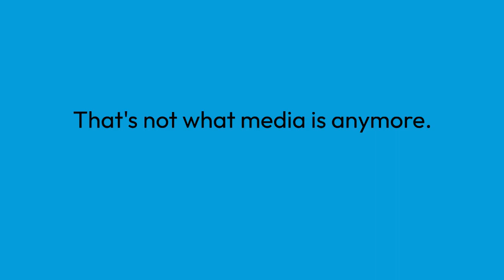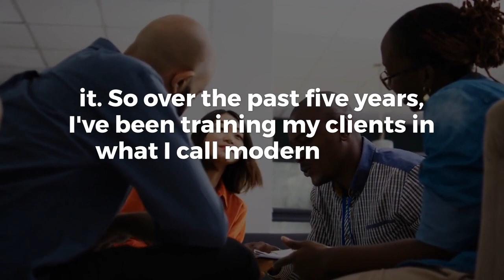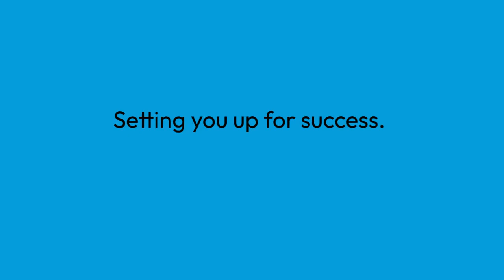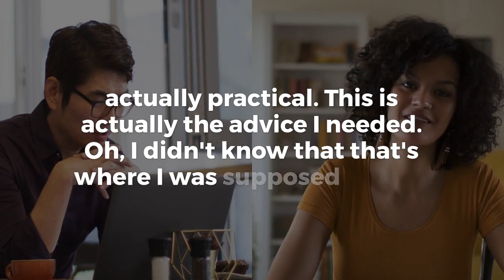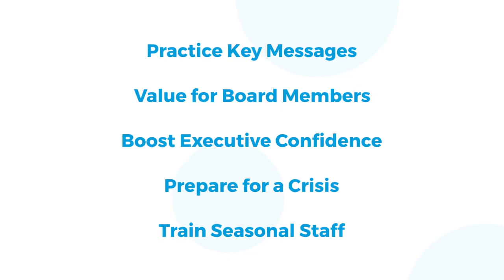Modern Media Training: My Story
Transforming Media Training: Embrace Confidence and Authenticity | Christina Pilarski

🎤 Step into the world of modern media training with Christina Pilarski! In this compelling video, Christina shares her transformative journey from feeling terrified during her first media training session to becoming a confident and authentic media presence. If you've ever felt overwhelmed by traditional media training methods, this video is a must-watch!

📈 Why Modern Media Training Matters:
In today's digital age, media interactions are no longer limited to in-person interviews. Video calls, virtual presentations, and social media have become the new norm. Christina emphasizes the importance of mastering these platforms to effectively communicate your message and build your personal brand.

🚀 Christina's Journey:
Christina's first media training experience was daunting. She recalls the overwhelming feeling of having a microphone shoved in her face and being told irrelevant advice like wearing more eyeliner. This experience made her realize the need for a more supportive and confidence-building approach to media training.

🌟 Key Takeaways from Christina's Media Training:
Building Confidence: Learn how to face the camera with confidence, making your interactions feel natural and engaging.
Authenticity: Christina highlights the importance of being yourself rather than sounding like a corporate robot or AI. She shares tips on finding your own voice and delivering key messages authentically.
Practical Tips: From understanding where to look during an interview to choosing the right attire, Christina provides practical advice to help you shine in front of the camera.

📚 Christina's Modern Media Training Approach:
Over the past decade, Christina has worked with hundreds of clients, refining her approach to media training. Her method focuses on:

Understanding Your Audience: Tailoring messages to match your persona and target audience.
Practical One-on-One Training: Offering real-time advice and feedback to build confidence.
Comprehensive Workshops: Engaging half-day sessions that cover everything from key message delivery to non-verbal communication.

💬 Client Success Stories:
Christina's clients have seen remarkable improvements in their media skills. They appreciate the practical and applicable advice that empowers them to confidently handle media interactions, whether it's a virtual interview or creating content for social media.

📹 Expand Your Skills Beyond Media Training:
The skills you gain from Christina's training aren't limited to media interactions. They are applicable across various platforms, including social media videos, landing page content, and even public speaking. Imagine having the confidence to create engaging content that resonates with your audience!

👥 Who Can Benefit:

Board Members: Enhance your communication skills to effectively convey key messages.
Executive Teams: Prepare for media interactions, especially during crisis situations.
Seasonal Teams: Equip your team members with the confidence to speak to key messages, whether on camera or in person.

🤝 Join the Modern Media Training Movement:
Christina is passionate about changing the perception of media training. It's not about feeling terrified; it's about feeling prepared and confident. She invites you to embark on this journey of modern media training, transforming how you interact with the media and your audience.

🌐 Connect with Christina:
Ready to elevate your media skills? Contact Christina Pilarski for personalized media training sessions and workshops designed to meet your specific needs. Visit Two Babies and a Business for more information.

By following Christina's expert advice and embracing modern media training techniques, you'll transform your media presence and connect with your audience like never before. Don't miss out on this opportunity to boost your confidence and authenticity in every media interaction.